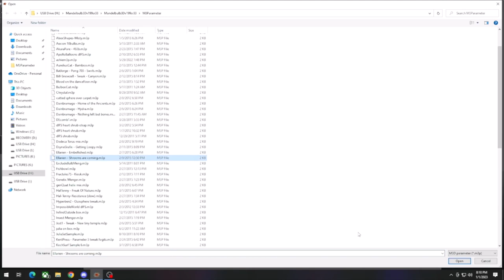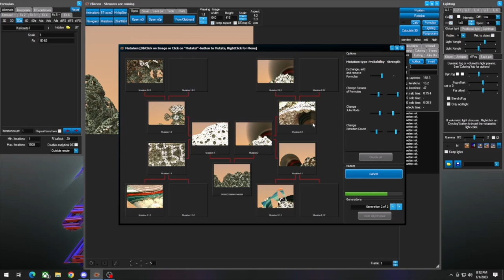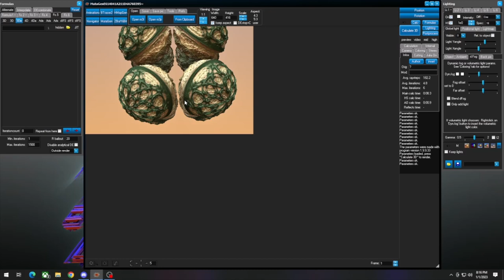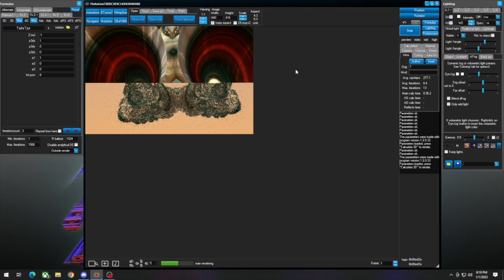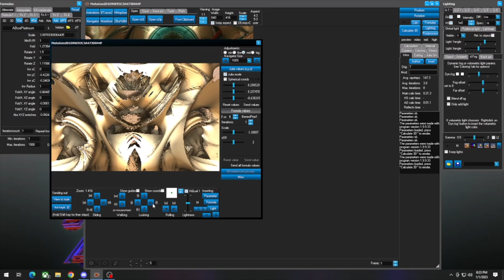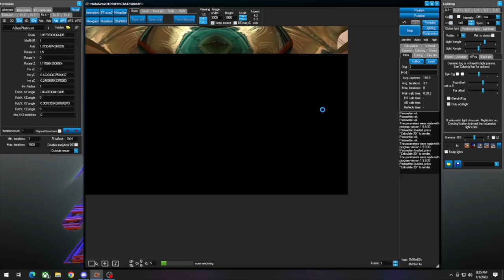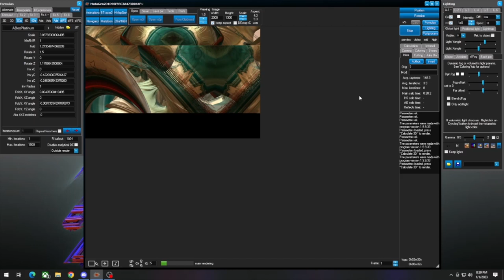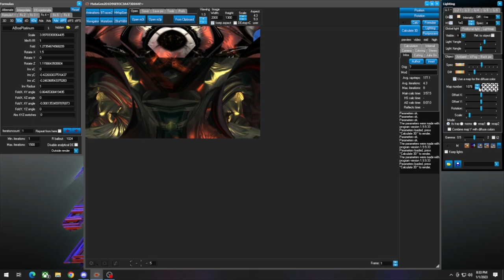Fallen Fractal Art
Socials:
Chillhop Music I used:
Hello everyone and welcome to a new fractal art! In this video, I show you all the entire process of how to create a fractal art in Mandelbulb 3d software.
This was another default M3Parameter file that I transformed in Mandelbulb and this one gave me a bit of a fit while working on it.
Where to purchase merchandise of this image: Link soon